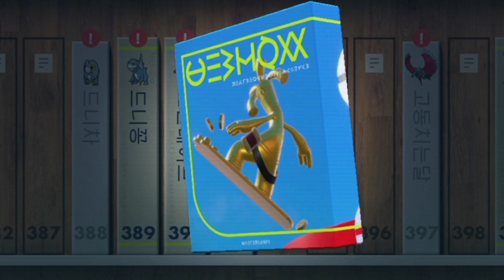아니;; 포켓몬 진화시키는데 999개를 모아오라구요? | 포켓몬 스칼렛&파이올렛 모으령 진화